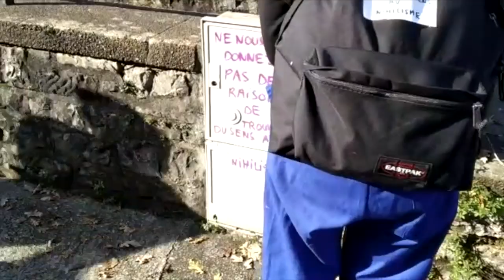Greba Ipar Euskal Herrian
| Sindikatuek greba orokorrera deitu dute gaurko, eta azken hamarkadetako mugimendu sozialik handienetakoa iragarria da gaurtik aitzina, Emmanuel Macron Frantziako presidenteak ezarri nahi duen pentsioen erreforma oztopatzeko.